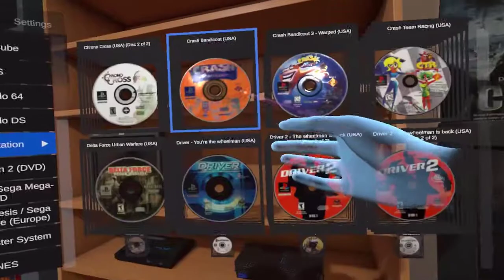Realidade Virtual da nostalgia - A melhor experiência (EMUVR)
O EmuVR pretende ajudar não só a preservação dos jogos, mas também o ambiente e os sentimentos da época. Ele usa Retroarch para emulação, então você pode jogar com qualquer núcleo Libretro. Algumas funções são experimentais mas outras já funcionam, como o netplay para jogar com amigos no VR e personalização de ambiente.